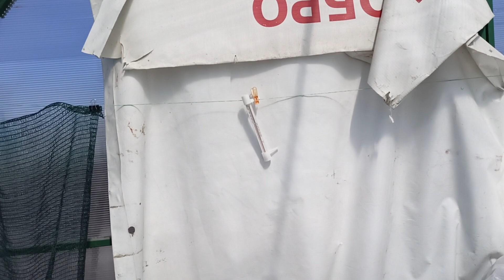Обжигающие лучи солнца могут погубить рассаду в теплице.м-н ДАЧА г.Каменск-Уральский 03.05.2023